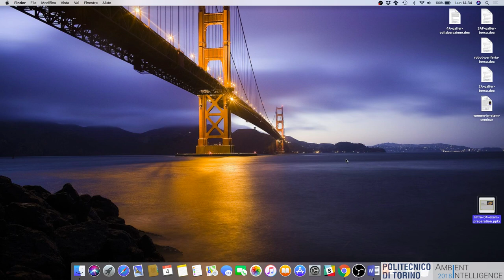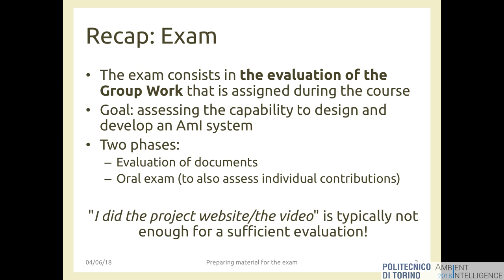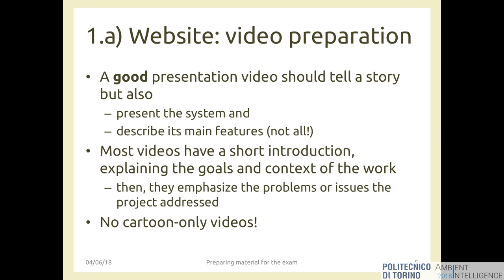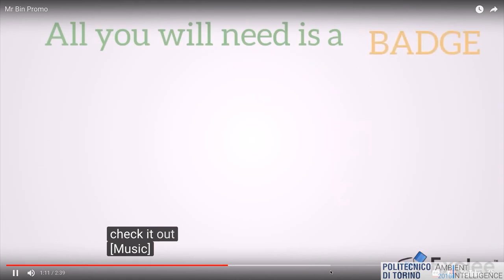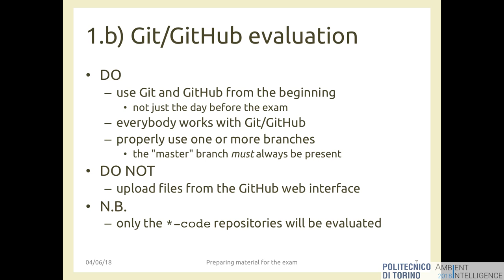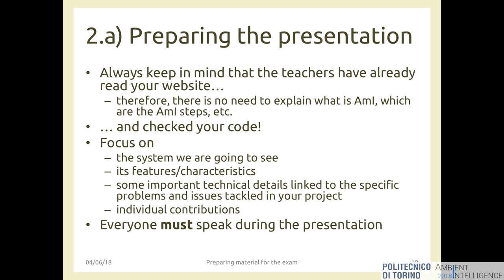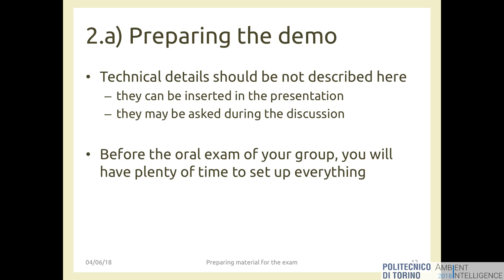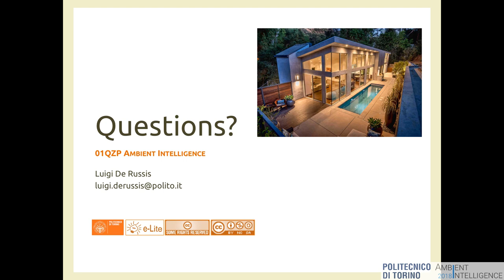AmI-2018-L21: Preparing material for the exam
Lecture 21, date 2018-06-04: Preparing material for the exam.